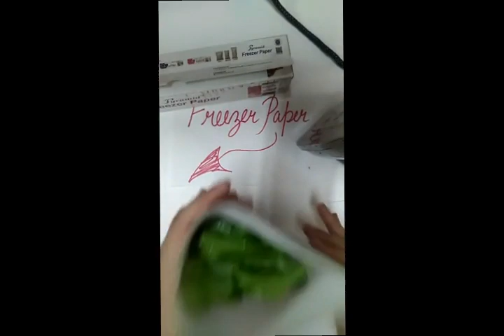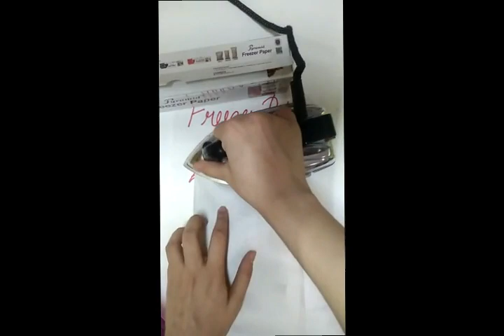PYRAMID FREEZER PAPER (Healthy Alternative to Aluminium Foil)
Available
Online on Amazon, Flipkart, Snapdeal, Paytm Mall etc.
Offline for sale in quantities at Plus Creations. Pvt. Ltd.

PLUS CREATIONS PVT. LTD.
1304, HSIIDC, INDUSTRIAL ESTATE , RAI
SONEPAT, HARYANA-131029 (INDIA)

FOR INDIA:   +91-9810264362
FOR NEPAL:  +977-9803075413